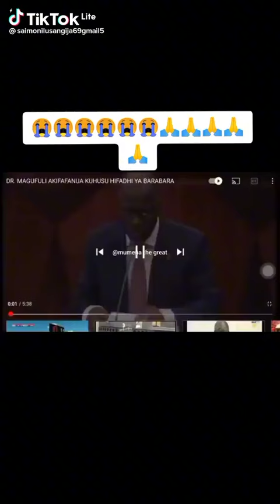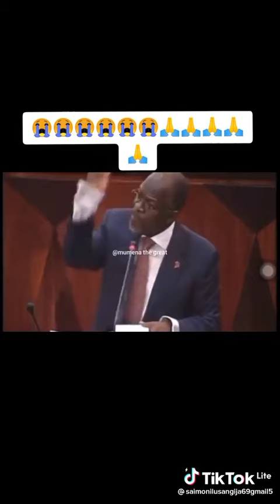duuu huyu Mzee alianza utata Siku nyingi San kumbe .